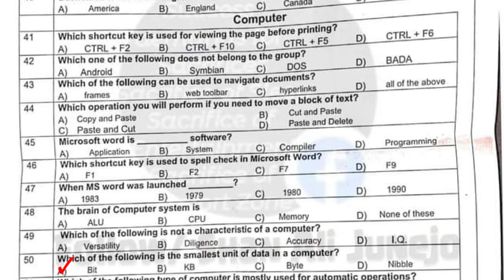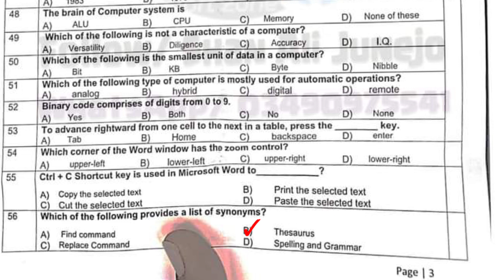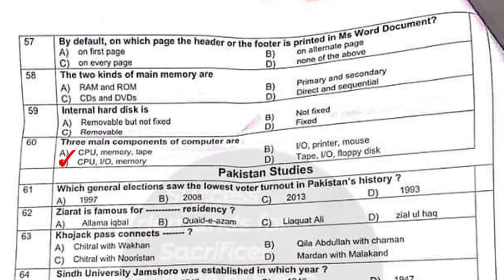FBR Stenotypist Solved Paper : Stenotypist Past Paper : Federal Board of Revenue : 09 - 03 - 2023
FBR Stenotypist Solved Paper Test Date 09 March 2023 , Stenotypist Past Paper
FBR Stenotypist Solved Paper Test Date 9 March 2023 , Stenotypist Past Paper
Federal Board of Revenue 2023 Papers
FBR Stenotypist Past Paper 2023
FB Stenotypist Test MCQS
Stenotypist Test Computer MCQs
Stenotypist Question Answer
FBR Stenotypist test preparation MCQs
FBR Stenotypist answer keys 2023
FBR Stenotypist paper syllabus
FBR Stenotypist paper pattern
Stenotypist Past Papers 2023
Stenotypist  syllabus for paper
Stenotypist paper answer keys
Stenotypist paper pattern
Stenotypist test Question Answer
Stenotypist paper tips
Stenotypist test preparation
test preparation